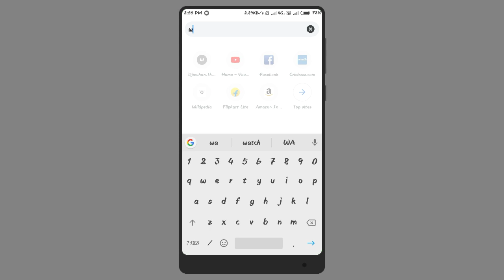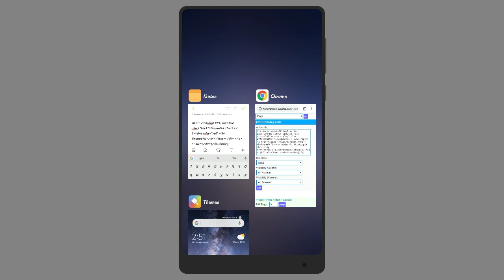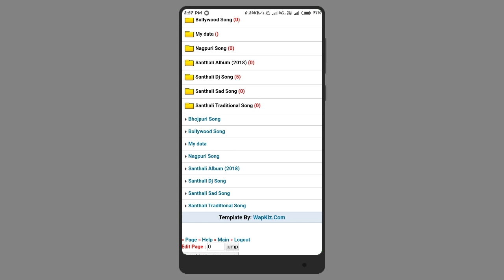Wapkiz Select Category Code Kaise Lagaye mHn Creation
*SEARCH QUERY*

-  wapkiz category list code
-  wapkiz category code
-  wapkiz select category code
-  wapkiz download page code
-  wapkiz header code
-  wapkiz folder code
-  wapkiz latest update code 2019
-  wapkiz website full design code
-  wapkiz footer code
-  wapkiz running text code
-  wapkiz site google add

By:--- mHn Creation